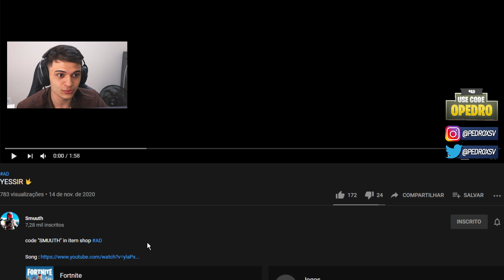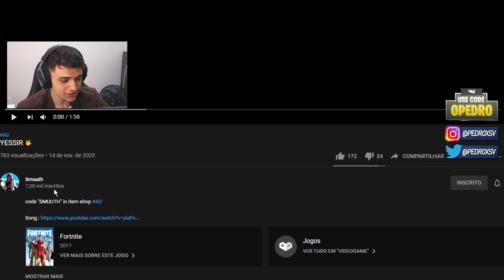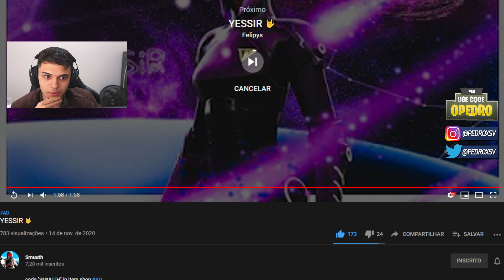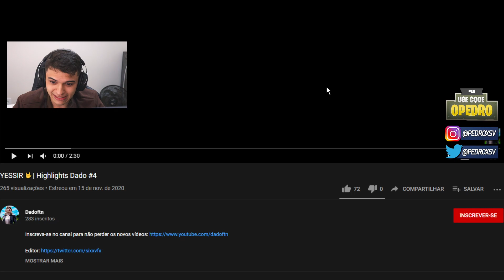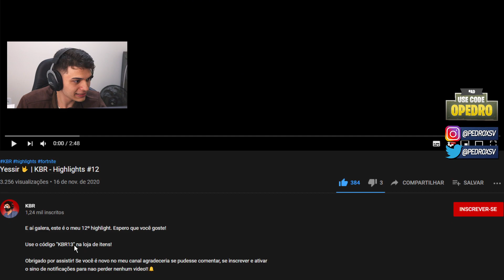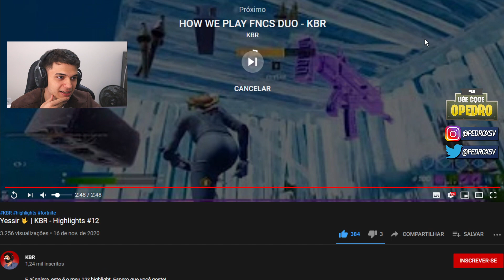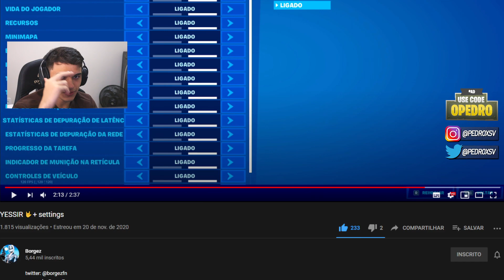REACT DE INSCRITOS VOLTOU E O NIVEL DA RAPAZIADA AUMENTOU! SÒ PLAYER INSANO NO FORNTITE!